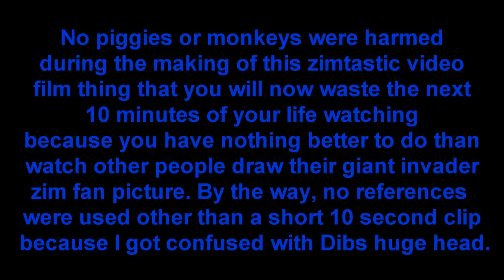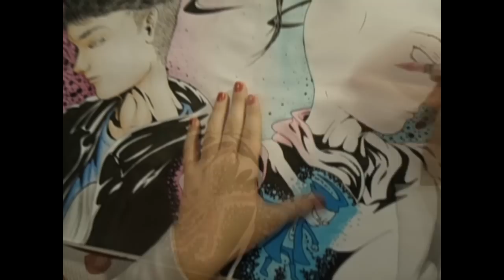Zim and Dib speedpaint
Zim... um, honey, you have a bit of Dib on your shirt.
The songs, yes. The beginning is the intro. Hellbound remix. Then Drum n' Thing. Then Our First Chase. Then Doom Song Dubstep Remix. Then Carne Beat.
Enjoy this unusual form of entertainment, you humans!